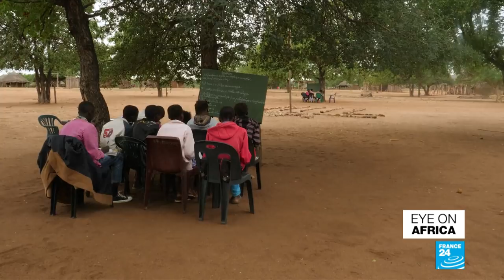We Eat Africa Festival: Meet the Chefs embodying the diversity of African cuisine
DR Congo and Ugandan officials confirm a Ugandan soldier has been killed in clashes around Lake Edward, which borders both countries. Elsewhere in DR Congo the UN says  thousands have been displaced.
We take you to Limpopo National Park, one of the largest conservation areas in the world where the presence of several communities is posing a threat to wildlife.
And finally, rich and authentic tastes from the continent pour into the French capital this weekend for the We Eat Africa festival.